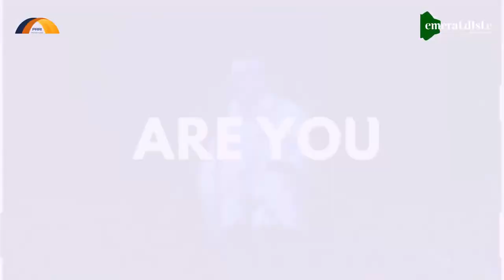Let The Show Begins By Pat Hayes